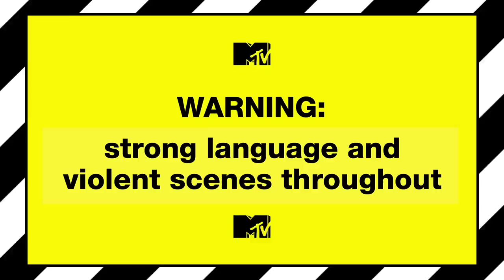Kate Beckinsale's Jealous Ex-Boyfriend | Punk'd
Michael Sheen decides to punk his ex-girlfriend by mistakingly throwing the wrong person into a pool.